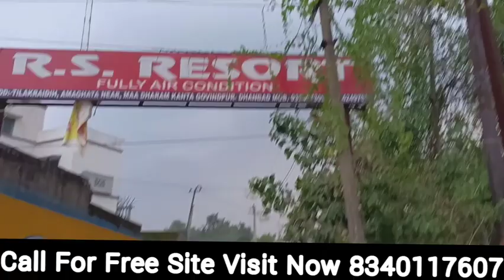On Road Land For Sale|Apna Ghar Bnay Aaj Hi|Plot For Sale|5Katha Land For Sale|2Katha Land For sale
Two Side Road
On Road Land For Sale near Big Bazzar.

Apna 10Katha|2Katha|4Katha|5Katha| Land For Sale|Plot For Sale|Develop Society|CNT Free Land|Hirak Road
Land&Plot For Sale|House For Sale|10&5 Katha Land For Sale|Ready To Move Bunglow For Sale|Sasta Plot

Plot&Land For Sale Double side Road with 90Feet Front|10&5&2 Katha Land For Sale|For Sale in Dhanbad.
✓Land For Sale in Dhanbad
✓Plot For Sale In Dhanbad
✓Property For sale in Dhanbad
✓Apna Dhanbad jharkhand property
✓10Katha land For sale
✓5Katha Land For sale
✓2Katha Land For sale
✓Sasta Ghar
✓Bunglow For Sale
✓Dhanbad
✓Ranchi ✓Delhi ✓Kolkata  ✓India
✓Duplex For sale

Independent House Duplex For Sale Only 72Lac/Only 7.9Katha Big Size Land Area.
Joraphatak Location Near To Sakti Mandir.

paper Verification Process Responsibly Is Not Our For Ant Property.please verify From Your Your End .

by Housing consultant
call For Free Site Visit Now 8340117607